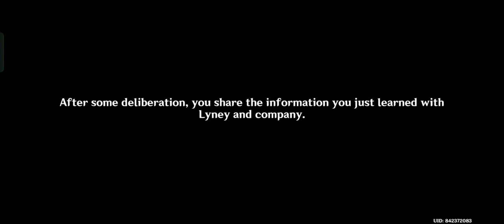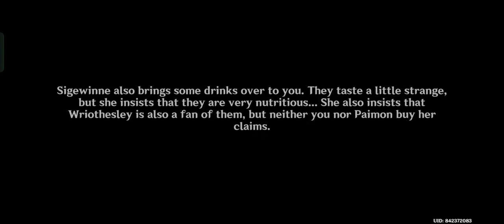GENSHIN IMPACT | Vlog (p4)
--- ARCHON QUEST ---
CHAPTER IV: ACT IV
Cataclysm's Quickening (part 8)